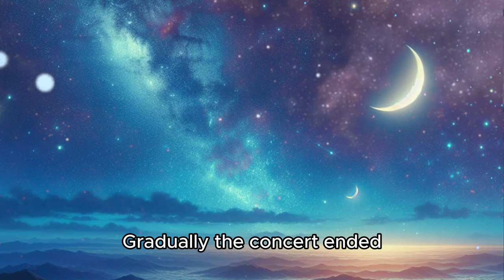Bedtime story for kids | Dream of the Underwater Concert~Explore the magical world of the ocean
Dream of the Underwater Concert
Once upon a time, there was a cute dolphin baby named Little Dolphin, living next to a beautiful coral reef. Little Dolphin liked to gather a group of friends at night to listen to the stories of the underwater world.

One day, Little Dolphin led the friends to a mysterious cave. Melodious music emanated from the cave, as if it were the sound of a clownfish's flute. The clownfish was a colorful marine pet with a tiny "smile" on its face.

The clownfish told Little Dolphin and his friends that it was an underwater music school, where various interesting musicians lived. Tonight, they decided to hold a concert and invited all the marine animals to join.

The concert began, and the deep sea echoed with beautiful melodies. The sea turtle played Beethoven's "Symphony of Fate," tropical fish danced joyfully, and Little Dolphin rolled playfully on the side.

Suddenly, a group of shimmering little starfish walked in, leaving a beautiful light trail underwater. The little starfish said they were messengers from distant stars, bringing blessings and love from the cosmos, willing to share this mysterious light with their ocean friends.

Everyone sat together, feeling the magic of music and stars, as if the entire ocean were bathed in warm happiness. Little Dolphin and its friends pledged to protect the ocean forever, making this beautiful home full of laughter and joy.

Gradually, the concert ended, the stars sparkled, and Little Dolphin and its friends returned to their respective homes. They closed their eyes, sank into dreams, leaving behind a tranquil underwater world.

On this beautiful night, marine animals collectively created a fantastical story full of miracles and friendship.

Goodnight, little ones, may you swim in the deep sea of happiness with your ocean friends in your dreams.